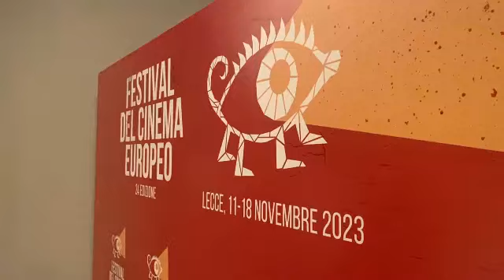NETWORKING APERITIVO CON MEDIA al Festival del Cinema Europeo di Lecce 15/11/2023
L'Ufficio di Bari del Creative Europe Desk Italy MEDIA, ha partecipato il 15 novembre 2023 all'INTERNATIONAL COPRODUCTION DAY, svoltosi all'interno della 24ma edizione del Festival del Cinema Europeo di Lecce.
La giornata si è conclusa con un APERITIVO CON MEDIA all'Hotel Risorgimento, che è stato un'occasione di networking per una cinquantina di professionisti e rappresentanti delle istituzioni dell'audiovisivo che vi hanno preso parte.

Oltre all'anteprima del film 8 GIORNI IN AGOSTO, l’INTERNATIONAL COPRODUCTION PANEL - Apulia Film Forum 2023 Special Event, ha rappresentato un momento di incontro e approfondimento sulla coproduzione internazionale in cui si sono alternati interventi di produttori e professionisti del settore e testimonianze relative ad alcune delle più significative coproduzioni realizzate in Puglia.